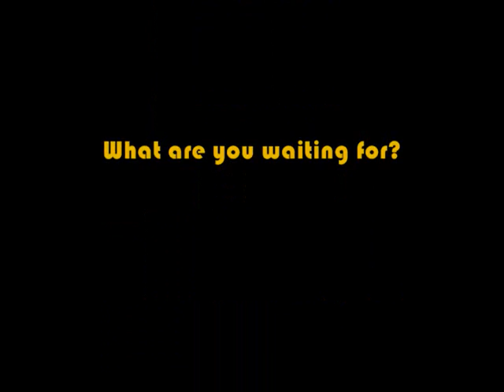Carnival Inspiration - TV Special (Part 4 of 4)